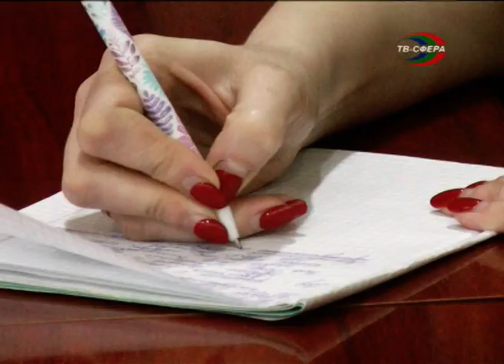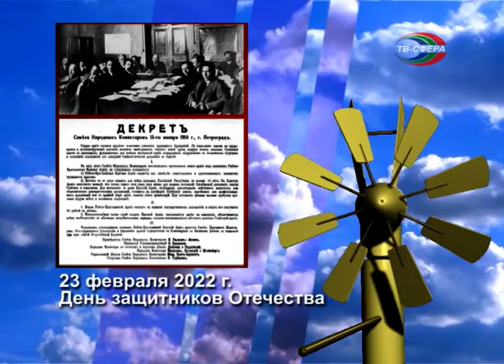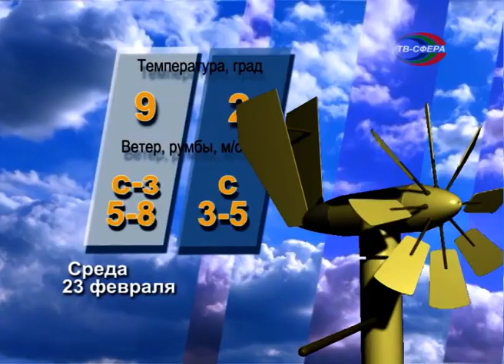`Городские новости` 22 февраля